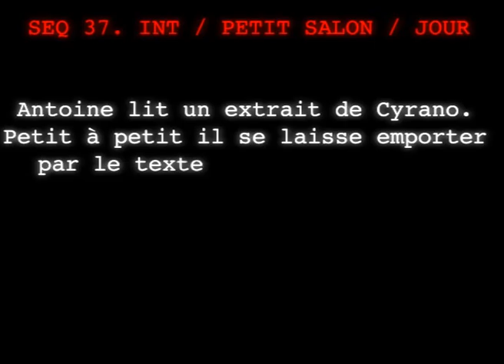Sur le tournage du film "Une braise sur la neige" de Boris Baum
Extrait du making of du film "Une braise  sur la neige" avec Xavier Gallais et Chiara Capitani.

Hot Coals Clip #1 (2014) - Boris Baum Movie HD